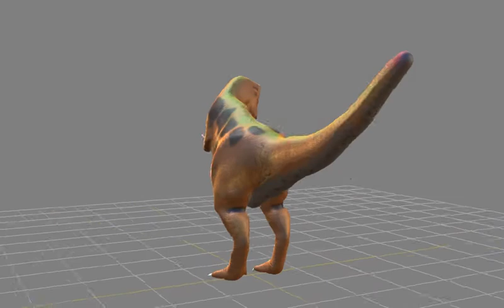dinosaur turntable.mp4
This was my first model that I have sculpted from a default t-rex mesh in Mudbox.